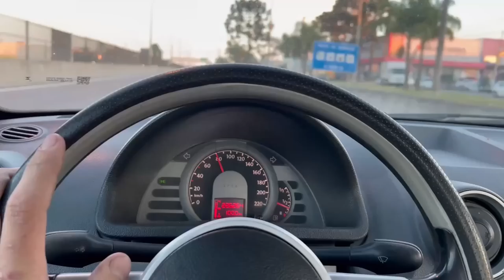DEI ENTRADA NA CARTA DE CARRETA! + MORANDO COM O DARIEL KKK!